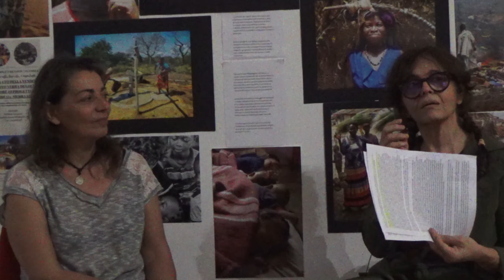sulla consapevolezza, sulla libertà, sulla gratuità, sulla vita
Con
anita madaluni e barbara banco

Roma, giugno 2023